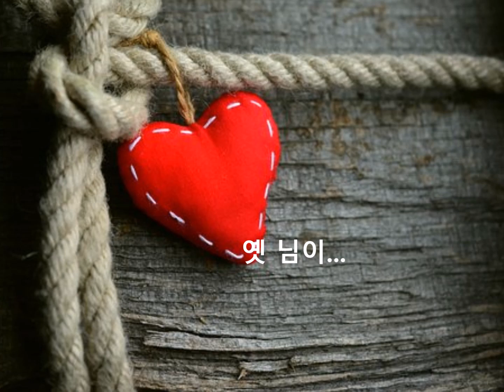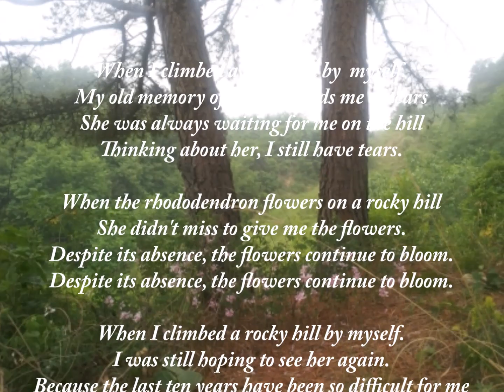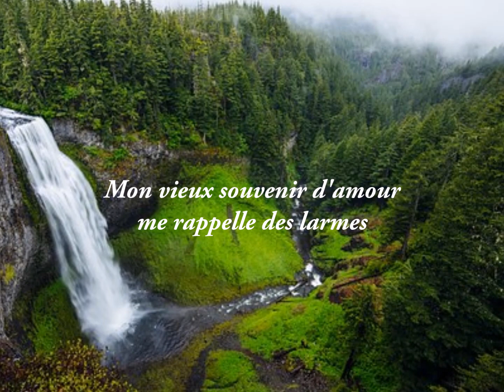바위고개(Rocky Hill) 이흥렬작곡/작사 Trumpet & Flugelhorn Duo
바위고개

이흥렬(李興烈) 작사, 작곡의 가곡.
가곡집 「바우고개」에 실린 작품(1932년)
일본 동양음악학교(東洋音樂學校)에서 피아노 전공

전체 노랫말은 3절이며 음조는 느리고 서정적인 6/8박자로 당시 한국예술가곡의 정형이었음
그리고 삼절 가사 중 ‘머슴살이 하도 서러워’라는 부분이
당시 일제치하에서의 민족의 울분 같은 것을 노래에 담았다는 것으로 알려짐

[한국어 가사]

바위고개 언덕을 혼자 넘자니
옛 님이 그리워 눈물 납니다
고개위에 숨어서 기다리던 님
그리워 그리워 눈물 납니다

바위고개 피인 꽃 진달래꽃은
우리 님이 즐겨 즐겨 꺾어주던 꽃
님은 가고 없어도 잘도 피었네

옛 님이 그리워 하도 그리워
십여 년간 머슴살이 하도 서러워
진달래꽃 안고서 눈물집니다

[English Version]

When I climbed a rocky hill by myself.
My old memory of love reminds me of tears
She was always waiting for me on the hill
Thinking about her, I still have tears.

When the rhododendron flowers on a rocky hill
She didn't miss to give me the flowers.
Despite its absence, the flowers continue to bloom.

I was still hoping to see her again.
Because the last ten years have been so difficult for me
When I cut the flowers, my tears flowed together

[Version Francais]

Quand je suis monté une colline rocheuse par moi-même.
Mon vieux souvenir d'amour me rappelle des larmes
Elle m'attendait toujours sur la colline
En pensant à elle, j'ai encore des larmes.

Quand le rhododendron fleurit sur une colline rocheuse
Elle n'a pas manqué de me donner les fleurs.
Malgré son absence, les fleurs continuent à fleurir.

J'espérais toujours la revoir.
Parce que les dix dernières années ont été si difficiles pour moi
Quand j'ai coupé les fleurs, mes larmes ont coulé ensemble